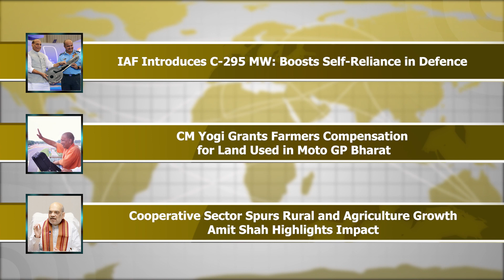Indian Airforce Introduces C-295 MW: Boosts Self-Reliance in Defence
CM Yogi Grants Farmers Compensation for Land Used in Moto GP Bharat

Cooperative Sector Spurs Rural and Agriculture Growth, Amit Shah Highlights Impact

Union Minister Launches India's First Green Hydrogen Fuel Cell Bus"

"Bengaluru to Observe Bandh on September 26 Due to Cauvery Water Dispute
00:00 Introduction

00:37 Indian Airforce  Introduces C-295 MW: Boosts Self-Reliance in Defence

1:27 CM Yogi Grants Farmers Compensation for Land Used in Moto GP Bharat

2:08 Cooperative Sector Spurs Rural and Agriculture Growth, Amit Shah Highlights Impact

2:38 Union Minister Launches India's First Green Hydrogen Fuel Cell Bus"

3:10 Bengaluru to Observe Bandh on September 26 Due to Cauvery Water Dispute

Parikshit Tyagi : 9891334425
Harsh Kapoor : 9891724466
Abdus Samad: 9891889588